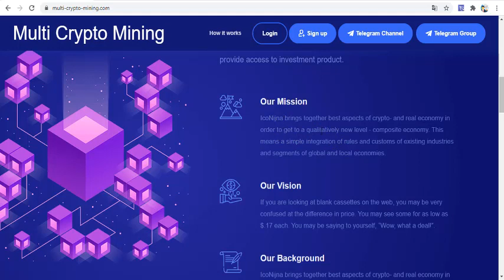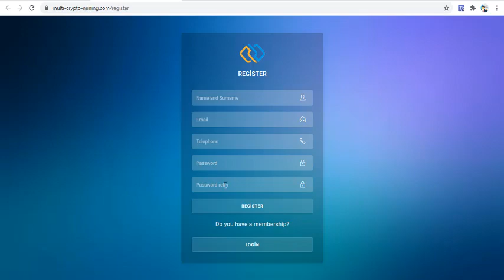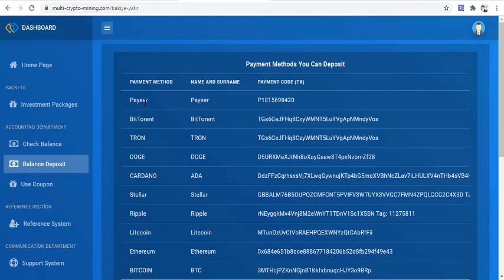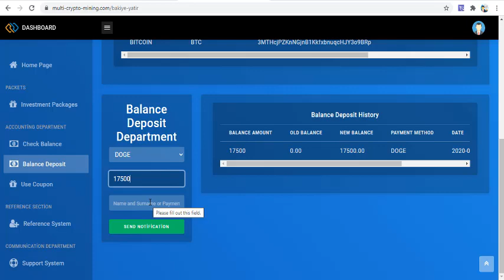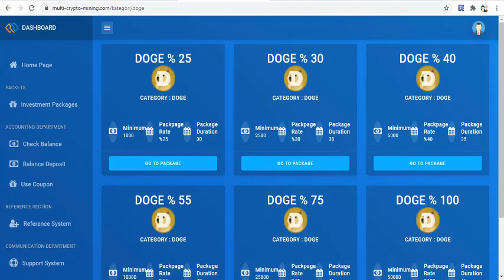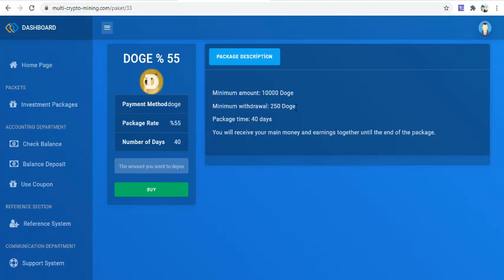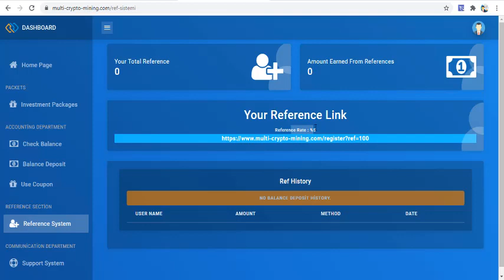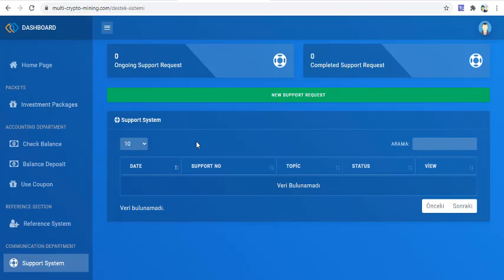Multi-Crypto-Mining | Aylık %25-den başlayan kazançlar | 17500 Dogecoin Yatırım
Merhaba arkadaşlar. Bugün sizler için yeni bir yatırım sitesinin incelemesini yaptım. Diğer sitelere baktığımızda bu sitede para kazanma daha güzel. Daha kolay bir şekilde yatırım yapabilir ve para kazanabilirsiniz. %25-den başlayan kazançlar için bir çok koinlerden yatırım yapabilirsiniz. Bitcoin, Ethereum, Litecoin, Dogecoin ve diğer koinleri destekliyor. Aynı zamanda bu koinler ile çekim de yapılabilir.
Herkese başarılar dilerim! Bol Kazançlar!